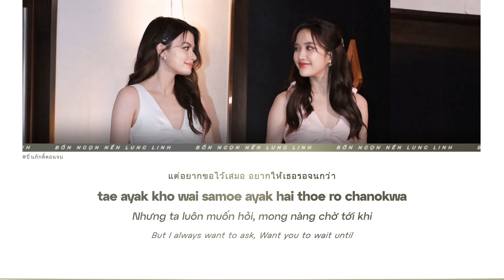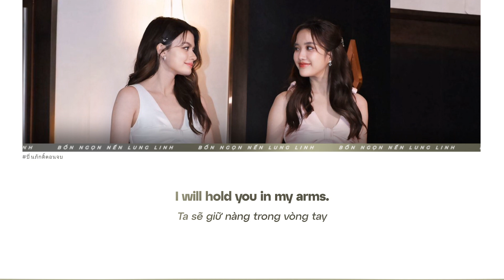Until that day - FreenBecky | Ost.The Loyal Pin ปิ่นภักดิ์ | Audio Edited | Vietsub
Cre:
เนื้อเพลง Until That Day (Ost. ปิ่นภักดิ์) - ต๊งเหน่ง รัดเกล้า อามระดิษ

Lyrics đôi khi sẽ có sai sót mong mọi người thông cảm ^^

» 𝑬𝒅𝒊𝒕 𝒂𝒖𝒅𝒊𝒐 | 𝒗𝒊𝒅𝒆𝒐 𝒃𝒚:   𝑩𝒐̂́𝒏 𝑵𝒈𝒐̣𝒏 𝑵𝒆̂́𝒏 𝑳𝒖𝒏𝒈 𝑳𝒊𝒏𝒉  »

*Vui lòng ghi nguồn khi reup*
 »»    Kênh không sở hữu âm nhạc trong video này/quyền đối với âm nhạc này.
 »»    Kênh này không được kiếm tiền, mọi doanh thu quảng cáo được trả cho người giữ bản quyền.